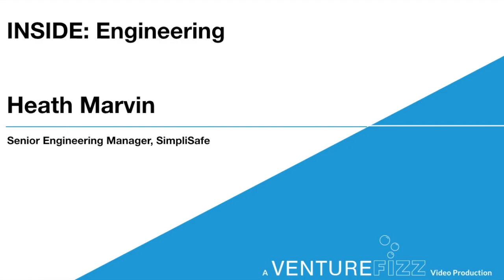An Inside Look at SimpliSafe's Engineering Organization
Heath Marvin, SimpliSafe's Senior Engineering Manager, joins us to discuss what the company is all about, a deep dive into their engineering organization, and what to expect during the interview process.

Are you interested in working at SimpliSafe?

VentureFizz - is the leading authority for jobs & careers in the tech industry across Boston and NYC.